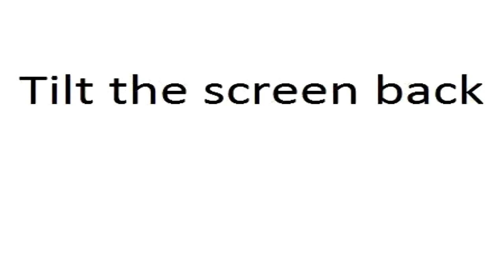Teamspeak rage with Meep, Arctic, Karo, and Kenley.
Yup, swag. (This is not to be taken seriously LOL)